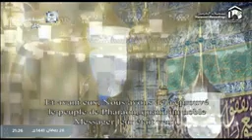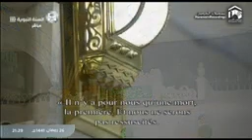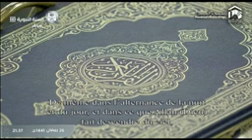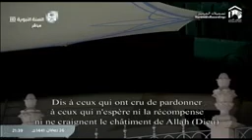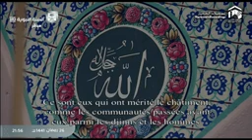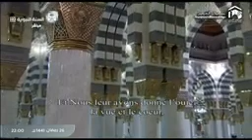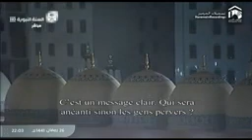👆Madeenah Taraweeh - Night 27 1st 6 Rakah led by Sheikh Khaalid al Muhanna Surahs Dukhaan: Ayaah 1